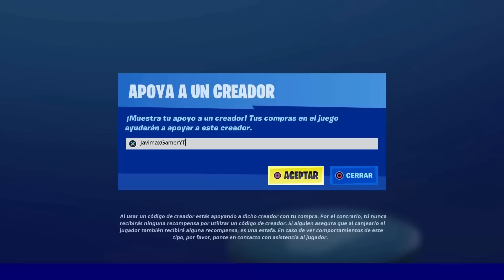NUEVO TSUNAMI EN FORTNITE 😱🌊 Aquí no hay quien viva Fortnite 931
Haz tus compras con mi código JavimaxGamerYT
Hola! Soy Javimax y me esfuerzo cada día para traer contenido entretenido a mi canal 😀 ayúdame a conseguir mi mayor sueño, alcanzar el millón de suscriptores 😍😋